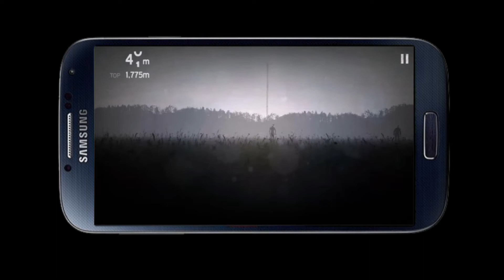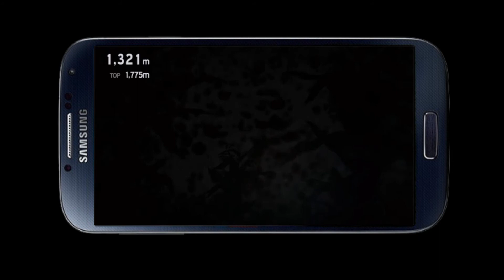Galaxy S4 - Into the Dead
Ich spiel eine Runde Into the Dead.